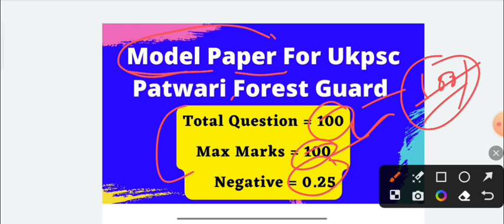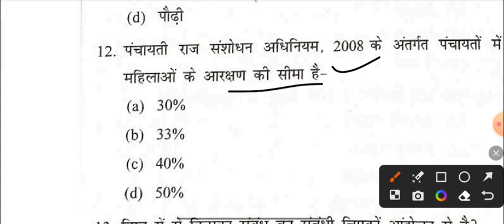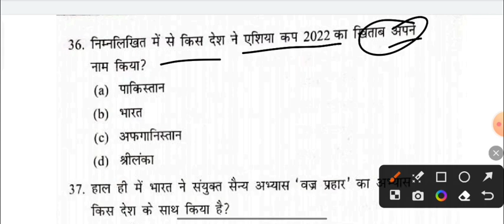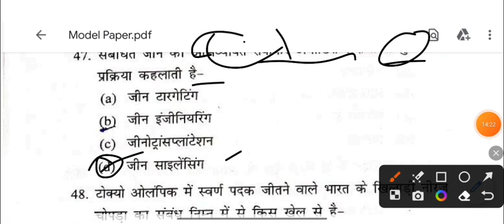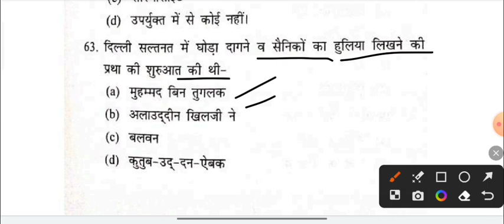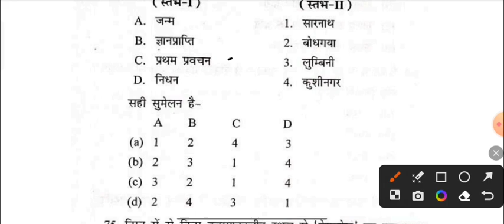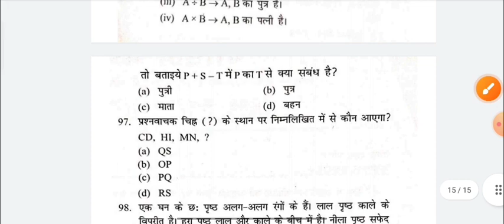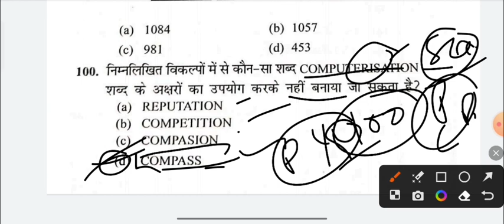Ukpsc/Uksssc Model Paper Model Paper | VDO VPDO RO ARO | Ukpsc Practice Set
उत्तराखंड पटवारी फोरेस्ट गार्ड भर्ती परीक्षाओं के लिए माॅडल प्रश्न पत्र। अपनी तैयारी की जांच कीजिए। वीडियो को अपने दोस्तों तक जरूर पहुंचाएं। धन्यवाद जय हिन्द ❤️❤️

उत्तराखंड लोक सेवा आयोग परीक्षाओं की तैयारी के लिए नीचे दिए गए लिंक्स पर क्लिक करें 👇👇👇